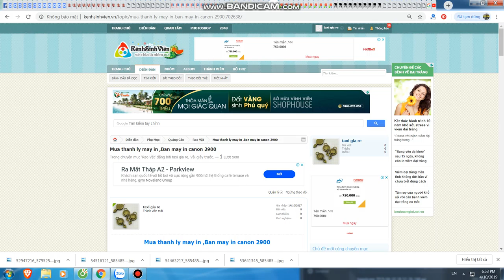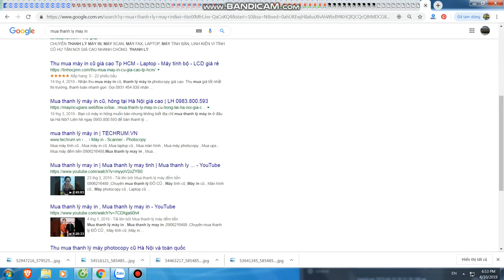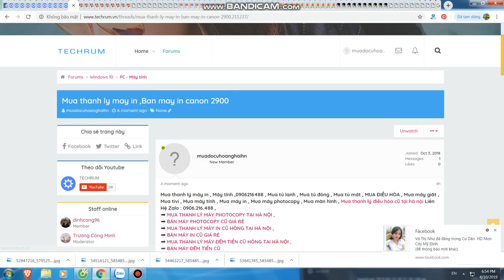Mua thanh lý máy in tại hà nội | Bán máy in cũ tại hà nội | 0906216488